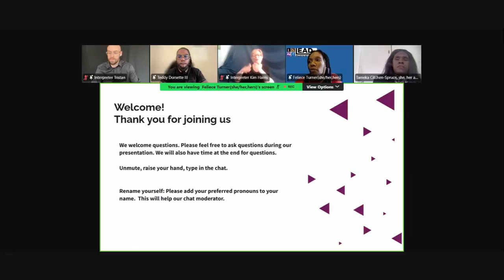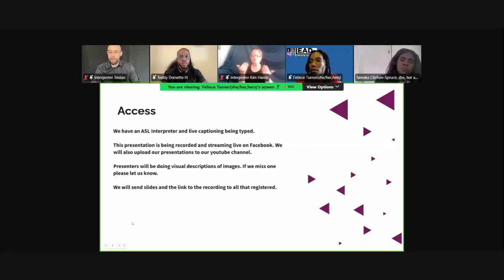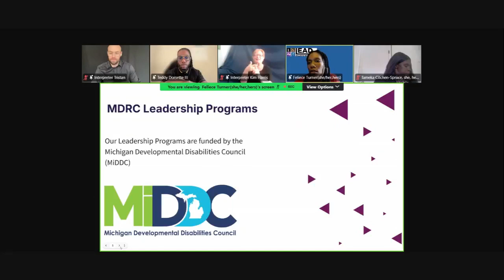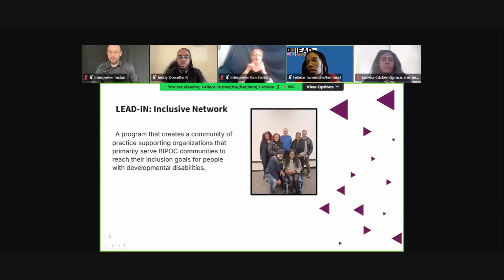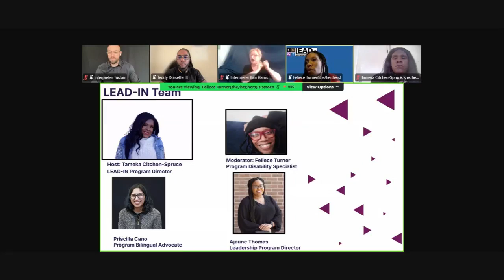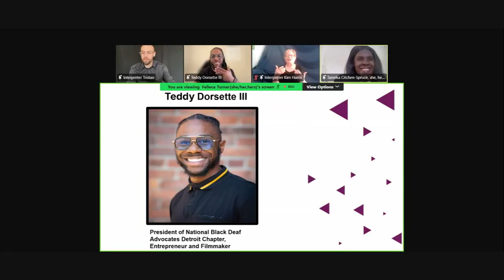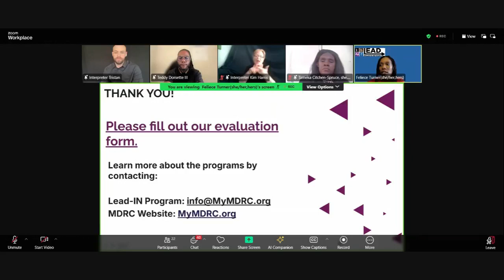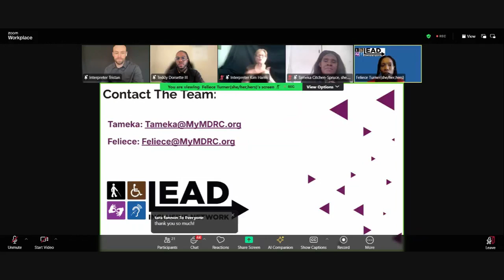Breaking Barriers: Hiring and Retaining Deaf and Hard of Hearing Employees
In honor of National Disability Employment Awareness Month (NDEAM), join LEAD-IN Director Tameka Citchen-Spruce and special guest Teddy Dorsette III, President of Detroit Black Deaf Advocates / Social Entrepreneur / Disability Advocate as they discuss how employers, hiring managers, recruiters, and employees can create a barrier-free workplace for Deaf and Hard of Hearing talent.

This webinar will explore:
Top barriers of Deaf and Hard of Hearing Employees
Best practices to support Deaf and Hard of Hearing in the workplace.
The strengths of deaf culture and talent.
Advice given to deaf and hard of hearing employees on how to thrive professionally.